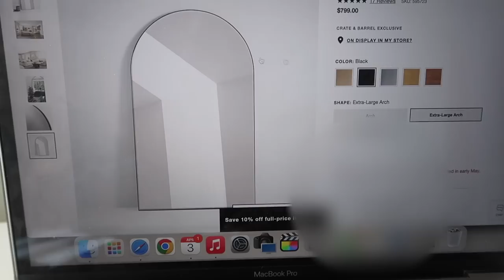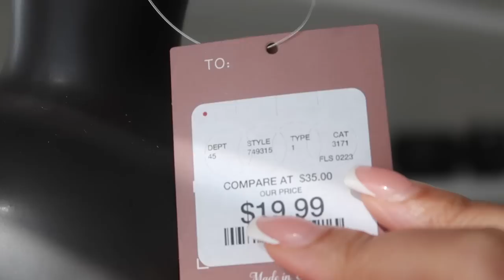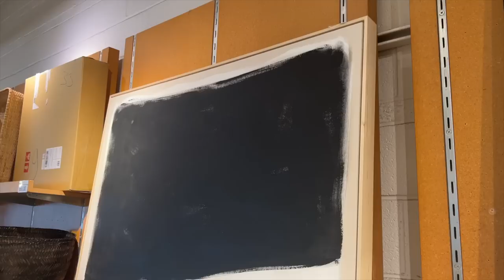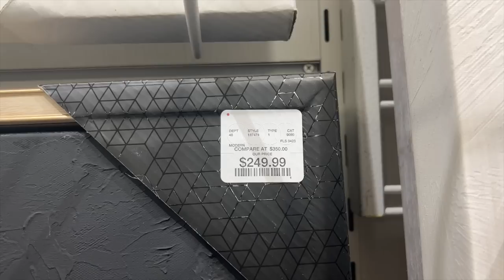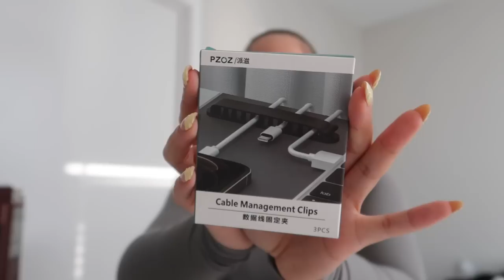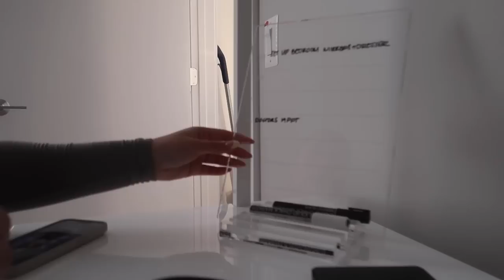MOVING VLOG 3 | Office Progress!!, Housewarming, Furniture Shopping & more!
Moving vlog 3! My housewarming was a success, other things...not so much but the house is finally feeling like HOME! Enjoy!

---LINKS
Large Arch Mirror (biggest size)
Velcro Command Strips
Crate & Barrel Arch Mirror
Faux Tulips
Faux Babys Breath
HM Home Vase
HomeGoods Face Vase (similar)
Cord Manager
Transparent Sticky Notes
Acrylic Memo Board